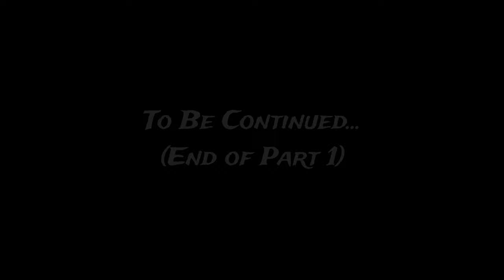TAHITI: The French Polynesia (Part 1)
Tahiti, the largest island in French Polynesia, is a tropical paradise renowned for its stunning natural beauty and vibrant culture. With its lush rainforests, crystal-clear lagoons, and volcanic peaks, Tahiti offers a breathtaking backdrop for outdoor adventures such as hiking, snorkeling, and surfing. The island is also rich in cultural heritage, with traditional Polynesian customs and artistry evident in its music, dance, and crafts. Visitors can immerse themselves in the laid-back island lifestyle, enjoying delicious local cuisine, exploring historical sites, and relaxing on pristine beaches. Tahiti truly embodies the essence of an idyllic South Pacific getaway.